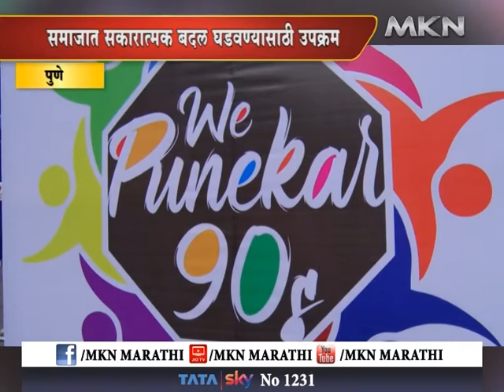आंम्ही पुणेकर ९०ज् चा समाजाच्या जीवनात सकारात्मक बदल घडवण्यासाठी उपक्रम